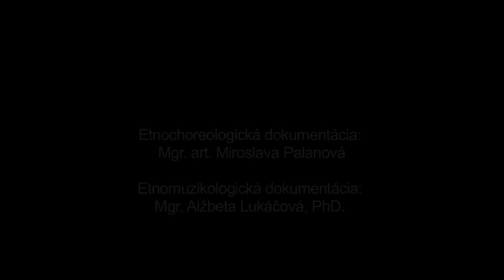Šatkovec, Východná, Múzeum SNP v Banskej Bystrici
Názov: Šatkovec
Inštitúcia: Múzeum SNP
Lokalita pôvodu: Východná

Interpreti - tanec: Lenka Filipová (1985), Barbora Kamenická (1999), Mariana Piovarčiová (1987), Veronika Poštarčíková (1989), Viera Tekelová (1974), Katarína Vechterová (1997), Lenka Vechterová (1995), Eva Rothová (1967), Jozef Piovarči (1980)

Ďalšie informácie - tanec: Tanečná hra s rekvizitou - šatkou. Hrávali sa ju chlpaci aj dievčatá na zábavách, na priadkach. Na zázname je len jeden chlapec, ale obyčajne tancovalo viac chlapcov, ktorí boli zaradení po kruhu medzi dievčatami. Hru začínal jeden chlapec alebo dievča, ktorí chodili v strede kruhu v opačnom smere ako ostatní tanečníci po kruhu spievajúc. Na druhú polovicu piesne stredný mládenec (alebo dievča) prestrie pred niektorého z kruhu šatku ( týmto aktom si ho vyberá) - ten vystúpi, kľaknú si na šatku a pobozkajú sa. Vyzývateľ sa začlení do kolesa a ten čo ostal v strede si vyberá ďalšieho partnera.